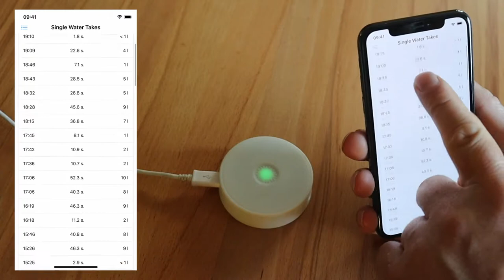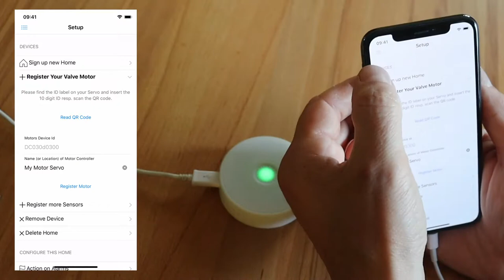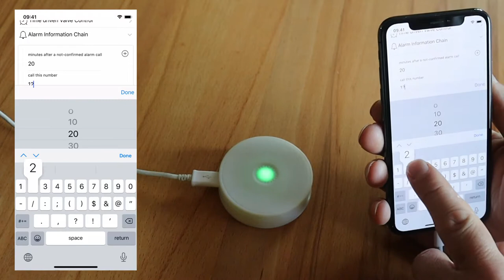Aqua-Scope Mobile App Explained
The Aqua-Scope Controller is the core piece of the Water Leakage Protection System. It serves multiple purposes:
- WiFi - Connection
- Lora Gateway
- Connection to Water Pressure Sensor
- Connection to external Water Sensor Pad
- Sensor Data processing First and foremost the Aqua-Scope Controller is the central control entity of the whole Aqua-Scope Water Leakage Protection System. It allows attaching cable-sensor and it will communicate with different wireless sensors in the home.